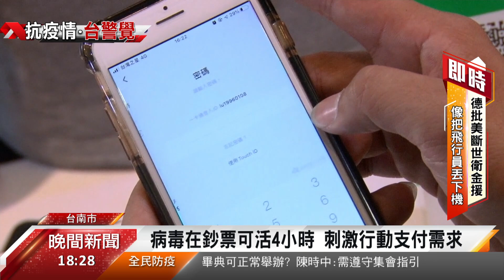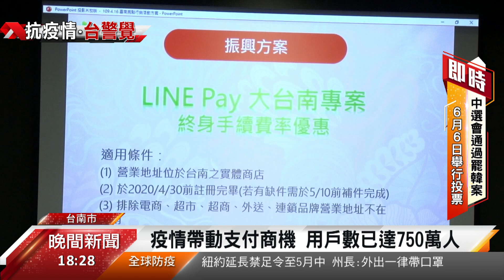付款無接觸更安全! 全台行動支付需求成長｜寰宇新聞20200417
【寰宇新聞】

全民防疫意識高漲，連帶讓行動支付平台看到新商機，因為根據美國研究指出，新冠肺炎病毒，可以停留在紙鈔貨幣上長達10天，不少平台業者積極和基層商家接洽，強打無接觸付費的概念，一個拓展市場，一個喚回低迷業績，就有美髮業者說，疫情期間，業績提升近四成。